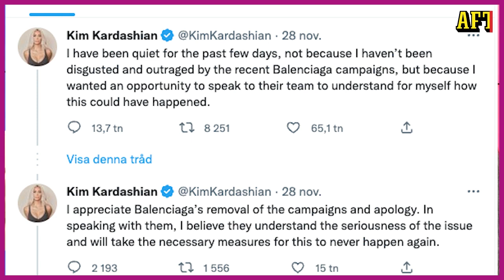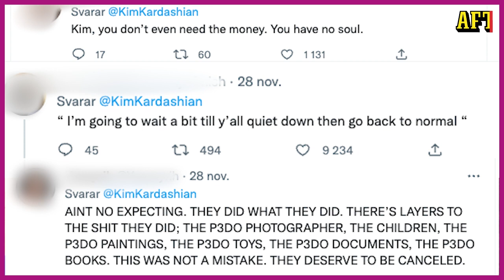Kim Kardashian kritiseras – efter Balenciagas kampanj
Aftonbladets nöjesreporter Natalie Demirian går igenom veckans hetaste nyheter inom nöjesvärlden.